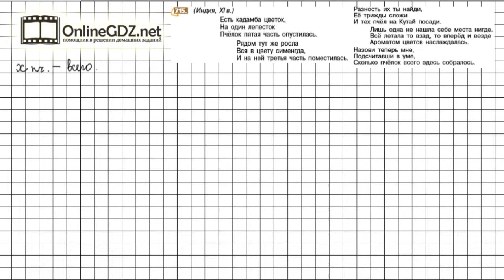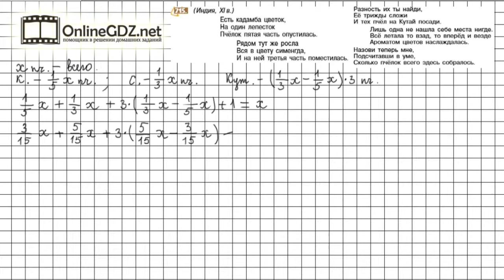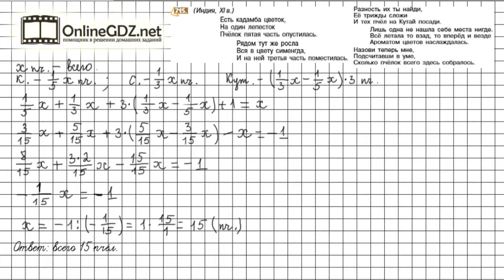Задание №715 - Математика 6 класс (Никольский С.М., Потапов М.К.)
Номер 715 – решить задачу с помощью уравнения. При решении используются такие понятия, как «часть от числа», «всего».